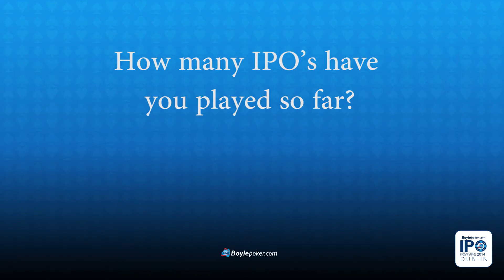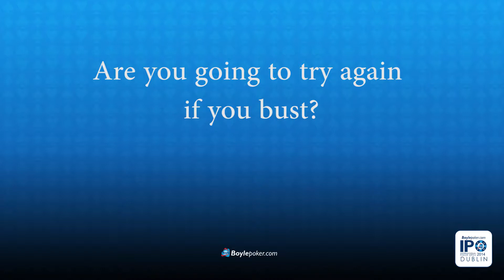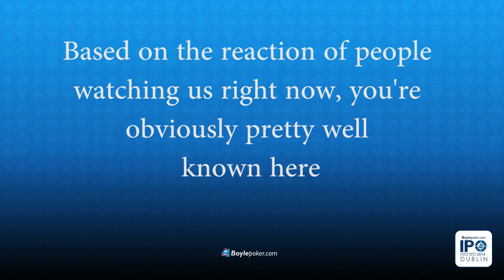IPO Dublin Interview with Michelle "SatNav" Gavigan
"Sat Nav" is well known by the crowd of poker players here at IPO Dublin, and we grabbed a few minutes of her time on the last break of the day.

You can keep up to date with the event through the blog and our YouTube Channel, which are both linked below.

Video shot and edited by Rob King